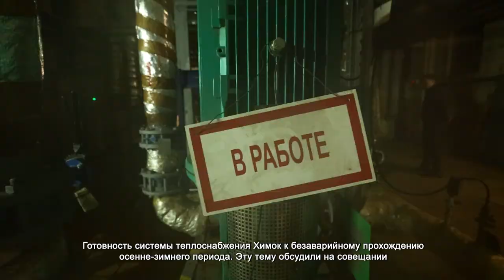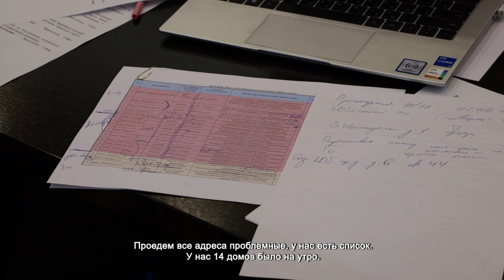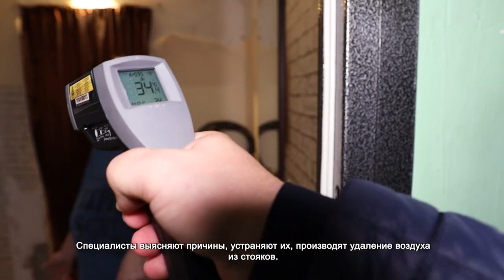ВИЦЕ-ГУБЕРНАТОР МОСКОВСКОЙ ОБЛАСТИ ПРОВЕЛ В ХИМКАХ ШТАБ ПО ВОПРОСАМ ОТОПЛЕНИЯ